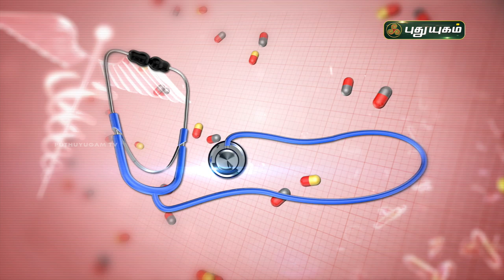சைனஸ் குணமாக! எளிய வீட்டு வைத்திய முறைகள்! Quick home remedies for sinus (Sinusitis) Doctor On Call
சைனஸ் குணமாக! எளிய வீட்டு வைத்திய முறைகள்!